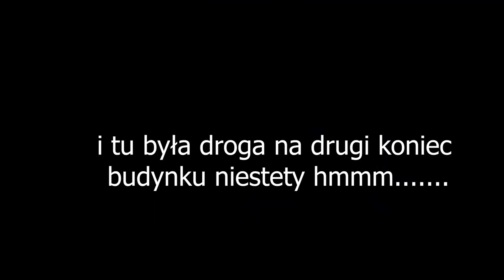Opuszczone miejsca - fabryka mebli - ale czy na pewno ? Urbex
Tym razem wybrałem się do miejsca, o którym nie ma za dużo informacji w internecie. Podobno jest to była, opuszczona fabryka mebli a właściwie to co z niej zostało. Zapraszam do podróży ze mną :)